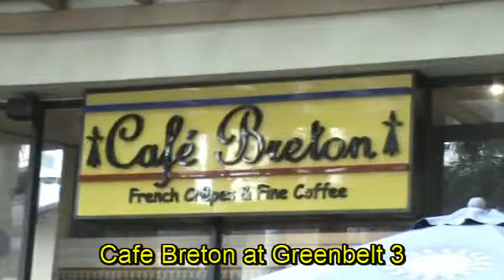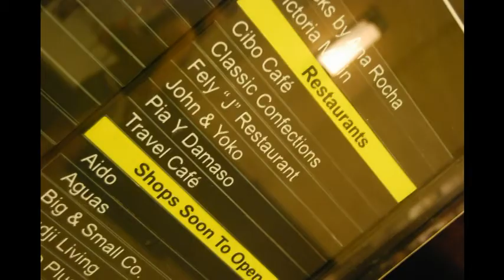Barkada and Friends part 4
We went to Cafe Breton at Greenbelt 3 from Fort because of dessert.